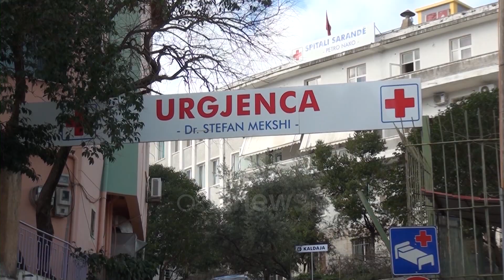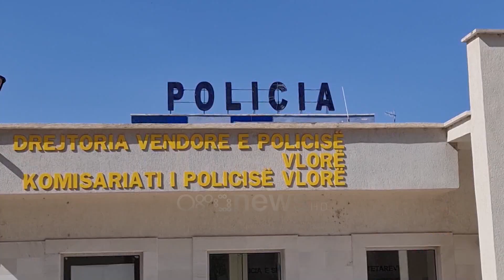Vrau 2 turistët me makinë, adoleshenti pa patentë nga spitali direkt në qeli për aksidentin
Gjykata e Sarandës caktoi burg pa afat për 17-vjeçarin që përplasi për vdekje me makinë dy turistë italianë. Adoleshenti që drejtonte mjetin pa patentë do të transferohet në qelitë e paraburgimit direkt pasi të përfundojë trajtimin mjekësor për plagët që mori nga aksidenti

17-vjecari që aksidentoi për vdekje dy turistë italianë në Sarandë do të shkojë në qeli direkt pas trajtimit për plagët e marra në aksidentin tragjik.

Adoleshenti u njoh me masën e sigurisë në një seancë që u mbajt në ambientet e Spitalit të Sarandës ku ai ndodhet në kujdes shëndetësore.
Avokati  kërkoi një masë më të lehtë sigurie me argumentin  është i mitur, student dhe se ngjarja e ka traumatizuar e duhet te qëndrojë pranë familjes.

Por argumentet e parashtruara nga mbrojtësi ligjor i adoleshentit nuk u morën parasysh nga togat e zeza që caktuan “arrest me burg” pa afat.

Ndaj 17-vjeçarit janë ngritur akuzat për, “shkelje e rregullave te qarkullimit rrugor” me pasoje vdekjen dhe “drejtim i automjeteve në mënyrë te parregullt”.

Aksidenti ku humbën jetën dy turistët italianë ndodhi të orët e para të së enjtes në rrugën Ksamil – Sarande.

Domenico Gritto 24 vjeç dhe Vicenzo Tizziano 32 vjeç i cili kishte festuar ditëlindjen me pushime në Shqipëri po udhëtonin me një motor, ku u goditën nga makina që drejtohej nga adoleshenti pa leje drejtimi.

Pas ngjarjes së rëndë drejtori i Përgjithshëm i Policisë së Shtetit pezulloi nga detyra Shefin e Rrugores në Sarandë dhe kërkoi hetim për të gjithë zinxhirin komandues të Sektorit të Policisë Rrugore në Drejtorinë Vendore të Policisë Vlorë.